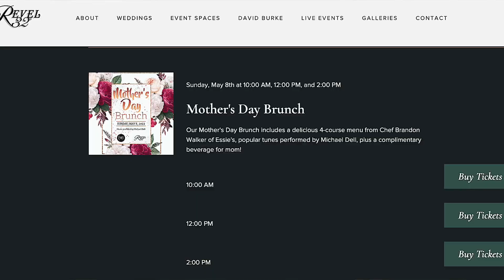Essie's Mother's Day Brunch at Revel 32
Back by popular demand, our Mother's Day Brunch with Chef Brandon Walker, executive chef, and owner of Essie's Restaurant in Poughkeepsie. You've seen him on Food Network's Chopped and Rewrapped, and now you can enjoy his award-winning food at Revel 32° for this special Mother's Day event. The celebration includes a delicious 4-course menu plus a complimentary beverage for mom!

Our favorite crooner, Michael Dell will perform popular tunes, making this the perfect celebration for the amazing "mom" in your life. for ticket information.